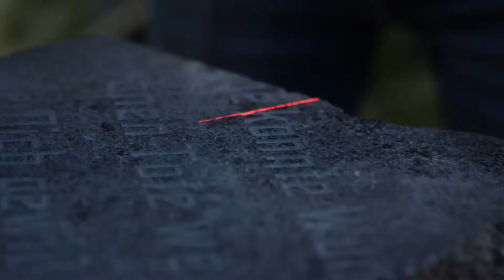MSc Forensic Archaeology and Genocide Investigation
MSc Forensic Archaeology and Genocide Investigation draws on the expertise of our Centre of Archaeology and allows students to learn cutting edge techniques using the latest technology to explore real-life investigations.